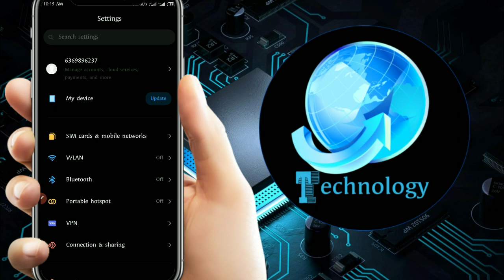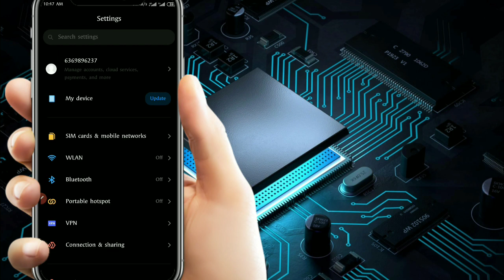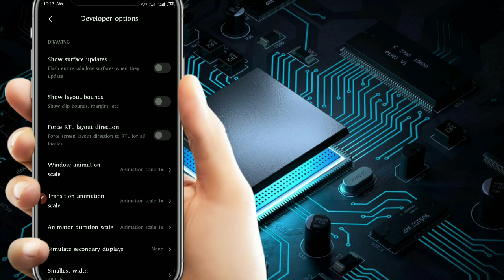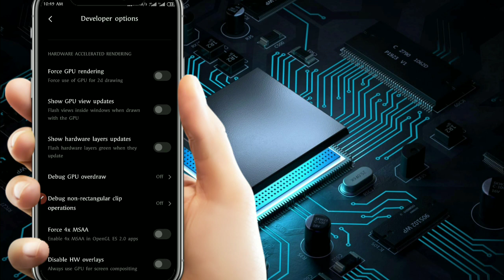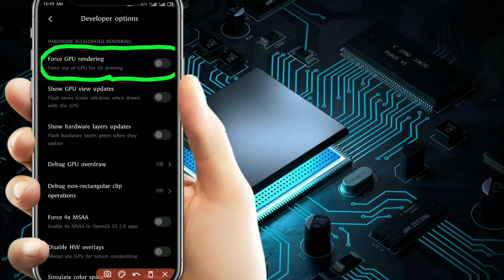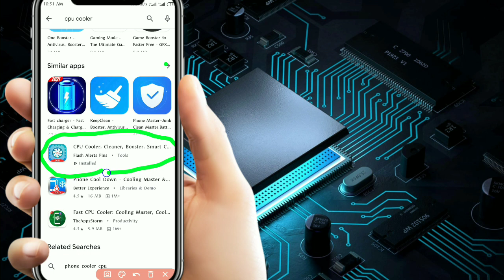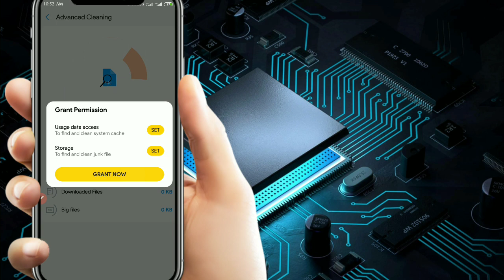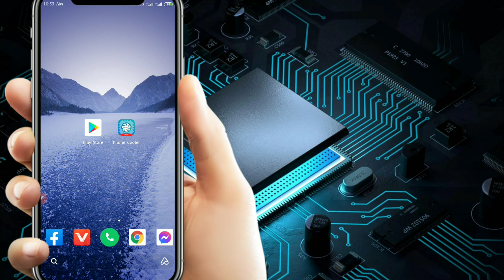ML/PUbg သမားတွေ ဖုန်းစက်မလေးအောင် ဖုန်းမပူအောင်ကာကွယ်ထားနည်းpubgmobile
ဖုန်းသုံးနေရင်း ဒါမှမဟုတ် ဂိမ်းကစားနေရင်း       ဖုန်းလေးဝါးတာမျိုး/ ဖုန်းပူတာမျိုး/ battery အားကုန်မြန်တာတို့ကို  ဖြေရှင်းနိုင်မည့်အကောင်းဆုံးနည်းလမ်း
ML/PUBG သမားတွေအဓိက လုပ်ထားသင့်တယ်

ဒီVideo နဲ့ပတ်သက်ပီး သို့မဟုတ် ကျွန်တော်Channel ကVideo တွေနဲ့ပတ်သက်ပီး မသိနားမလည်တာများရှိပါက ကျွန်တော်ရဲ့ facebook chat box မှာလာမေးလို့ရပါတယ်ဗျ

Technology Channel
facebook cover photo
how to high friend list
facebook friend list ဖျောက်နည်း
facebook myanmar
myanmar news
myanmar now
IT myanmar
Mandalay news
မန်းတလေ သတင်း
mandalay live
IT sharing
online money game
online money myanmar
Sport news
fb follower ဖွင့်နည်း
follower button ဖွင့်နည်း
covid myanmar
covid ကာကွယ်ရေး
Covid 19
covid 19 myanmar
covid 19 burmese
Tag friend
Facebook Tag
Tag လို့မရအောင်လုပ်နည်း
how to change name
change name
fb နာမည်​ေပြောင်းနည်း
follower ခိုးနည်း
follower ရှာနည်း
lock ပြန်ဖြည်နည်း
facebook account lock ဖြည်နည်း
your account has been locked
unlock လုပ်နညိး
facebook locked ဖြည်နည်း
Mi Mi Chan Blog
It myanmar gaming
covid ကာကွယ်နည်း
covid third wave
covid 19
oxygen တိုင်းနည်း
heart beat
heart rate
covid myanmar
Unseen messenger
ဖုန်းလာကိုင်ရင် ဓာတ်ပုံရိုက်နည်း
IT myanmar
Computer basic
Facebook Data
Online money
ooredoo bill
free internet ooredoo
free internet mytel
free internet MPT
free internet telenor
Mobile Legend
bang bang
fake gps